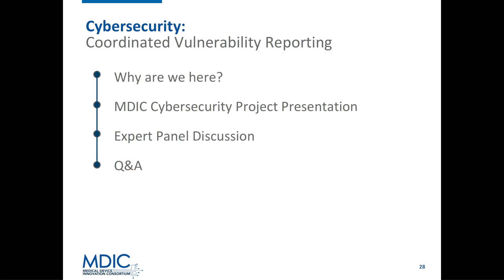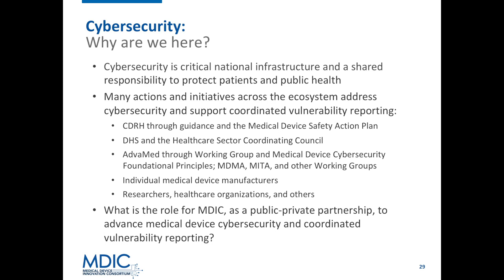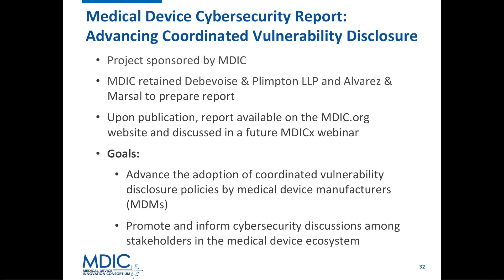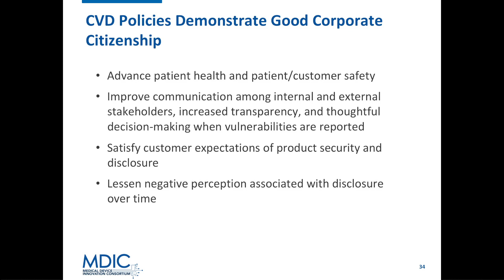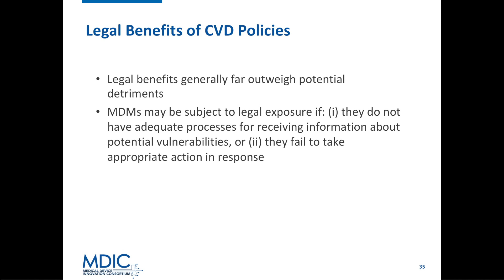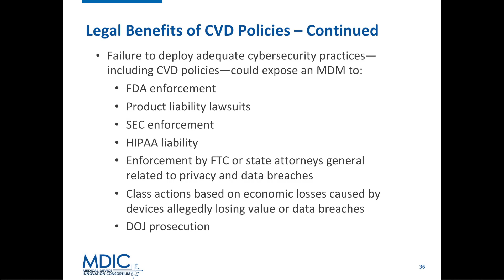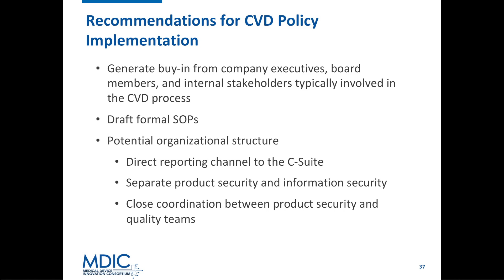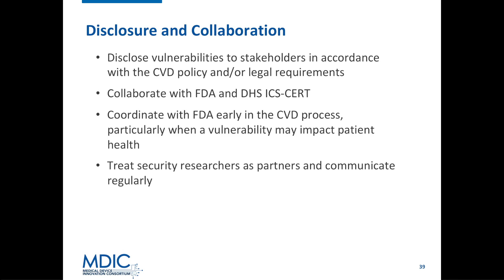Cybersecurity: Advancing Coordinated Vulnerability Disclosure Reporting